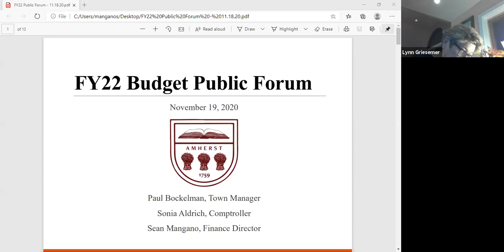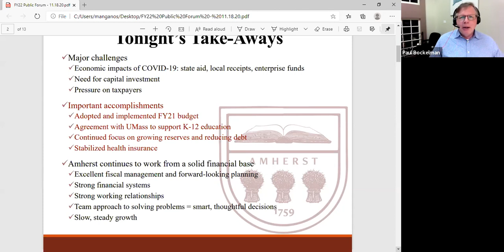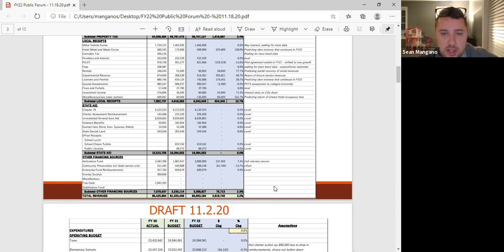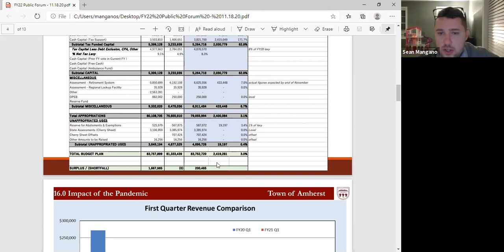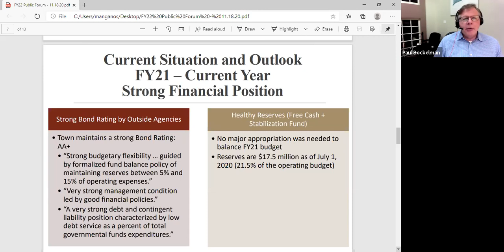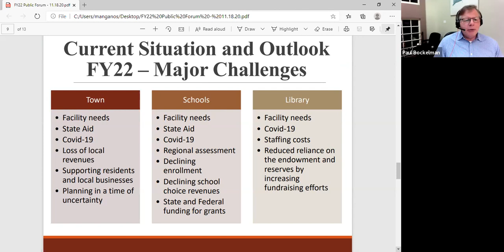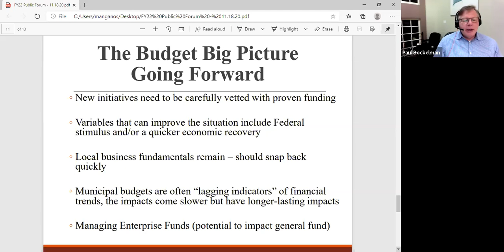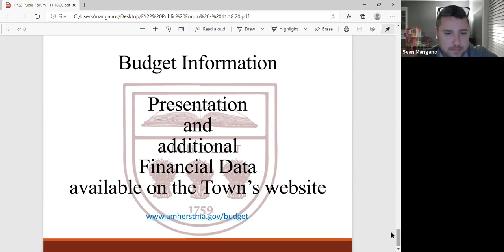Budget Forum November 19, 2020